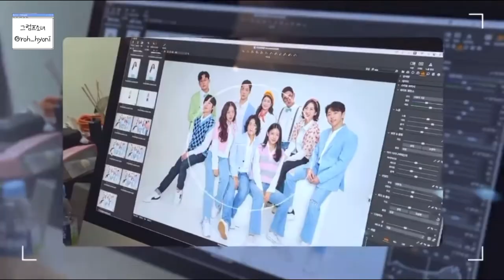[SUBS] 220609 Roh Taehyun’s Interview for play “Come To Our Home”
@rohtaehyun5142 ‘s interview for play “Come To Our Home”